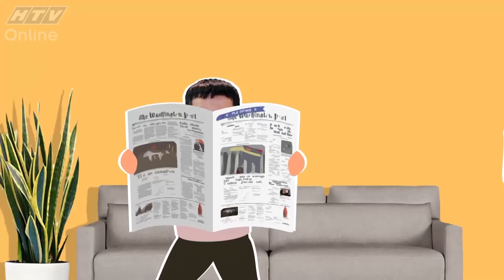Những cư dân hiện đại (2019) | Tập 37 Full: Để con gái uống rượu là một tội ác!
👨‍👩‍👧‍👧Những cư dân hiện đại là một bộ phim sitcom xoay quanh những câu chuyện về ban quản lý và cư dân sinh sống trong khu chung cư.

🏘Bên cạnh những bất cập về an ninh, quản lý, trang thiết bị, dịch vụ dân sinh... thì cuộc sống riêng tư của cư dân không những bị ảnh hưởng từ những người hàng xóm bất đắc dĩ mà còn “trạm chán’’ người đứng đầu ban quản trị là bà Xuân Hương (Phương Dung) - một thánh ‘’chuyện nhiều’’ có tiếng. Từ đây, bao nhiêu tình huống dở khóc dở cười được xây dựng và đúc kết thành những bài học ý nghĩa trong cuộc sống.

Các diễn viên tham gia trong phim: Bà Năm (NSƯT Minh Hạnh ), Ông Bảy (Chánh Thuận),  Cẩm Vân (Ngân Quỳnh), Nhã Hoan (Nhung Gumiho), Mạnh Hùng (Phí Ngọc Hưng), Ly Ly Ngọc (Phương Thoa), Nhã Hân (Hồ Phương), Chú Lý (Hùng Di), Xuân Hương (Phương Dung), Thuý Loan (Ngọc Sương), Hoàng Phúc (Minh Đức), Phó Thanh Tuấn (Nguyễn Hoàng Phúc),...